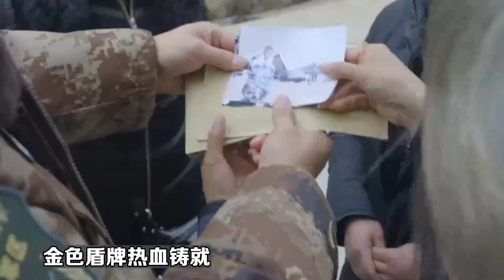刘和刚演唱《少年壮志不言愁》，歌声嘹亮，荡气回肠！